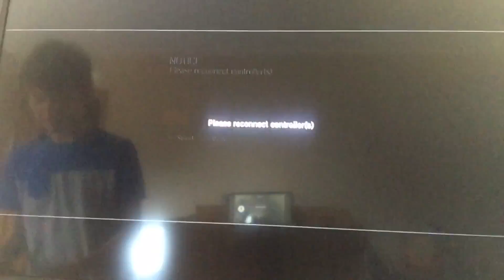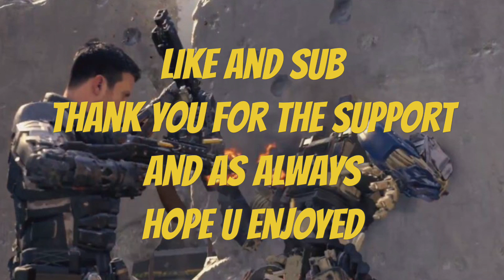Michael Myers (MUST SEE LOL)